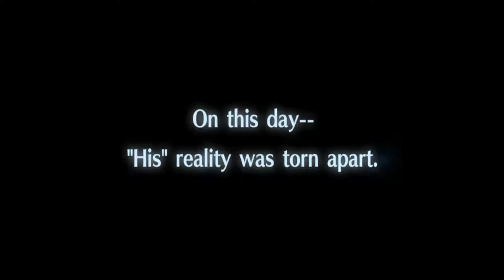Tokyo Xanadu Ex+...Part 1/JRPG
Hey guys and gals,  Necro Lion here bringing you the very first episode of our adventure into the eclipse in Tokyo Xanadu Ex+

Tokyo Xanadu (東亰ザナドゥ Tokyo Zanadu) is an action role-playing video game for the PlayStation Vita. It was developed and published by Nihon Falcom, out of their desire to create a game of a different type and setting than their two other flagship video game series, The Legend of Heroes and Ys, and has roots in the Xanadu series.